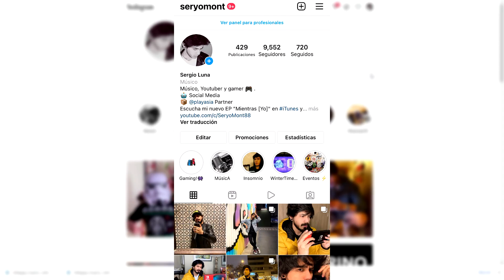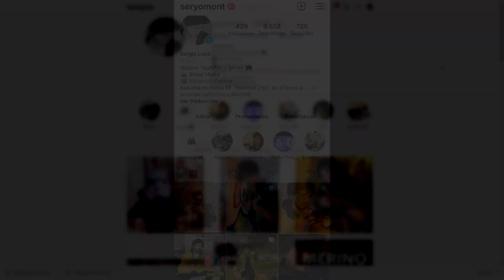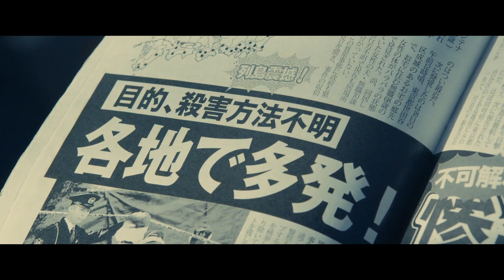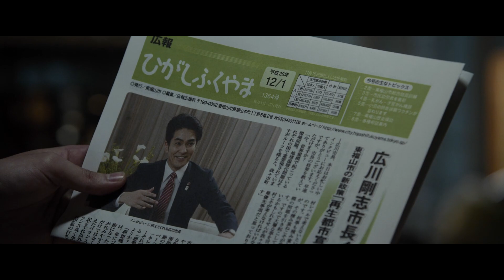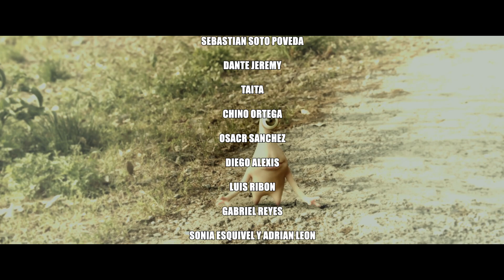¿Qué son los INFECTADOS del gusano PARÁSITO en PARASYTE?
Los monstruos de Parasyte parece haber venido de otro planeta pero lo cierto es que el anime de Netflix nos revela otra realidad